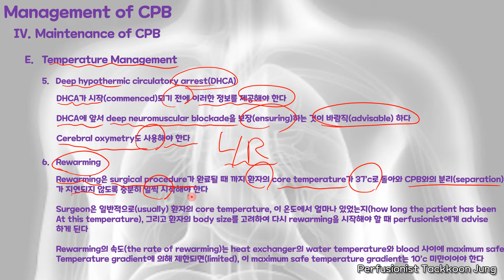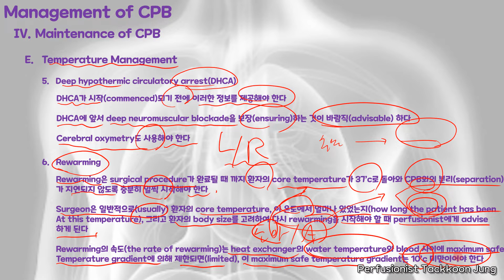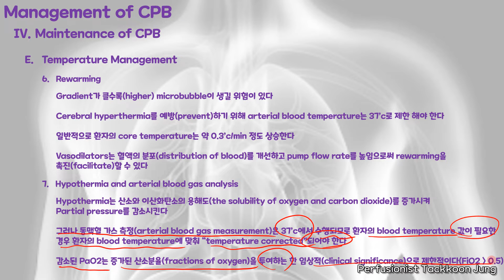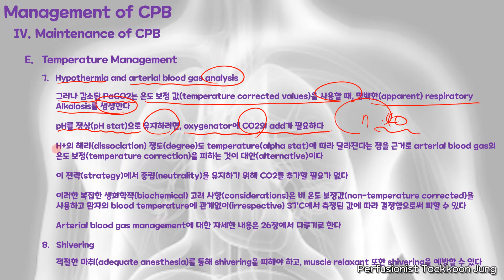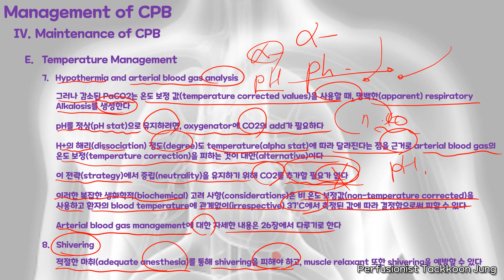Hensley's Practical Approach to Cardiothoracic Anesthesis Hemodynamic management, Temperature Mana.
Hensley's Practical Approach to Cardiothoracic Anesthesis Hemodynamic management, Temperature Management PART 20